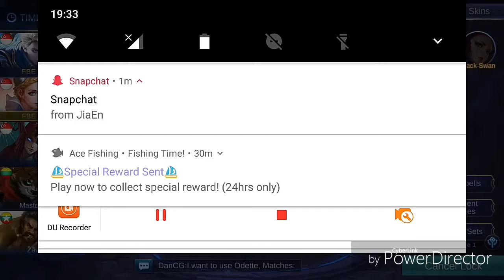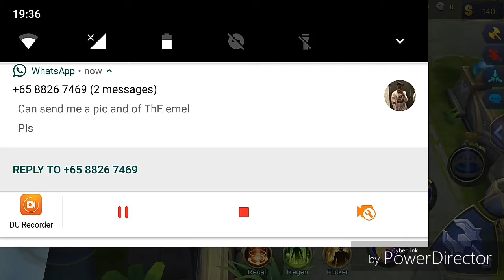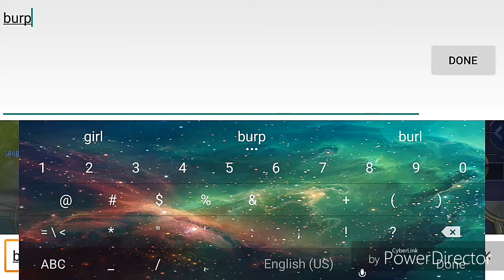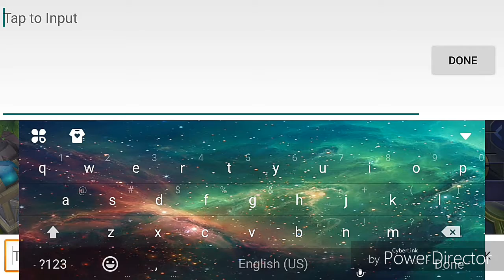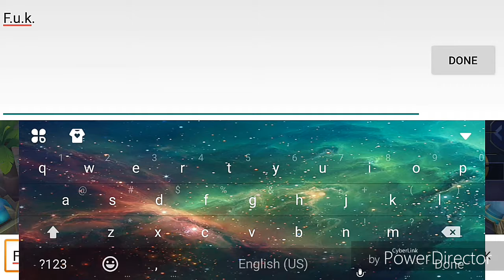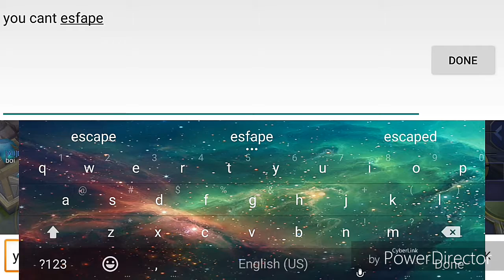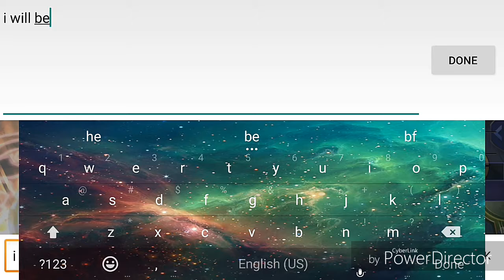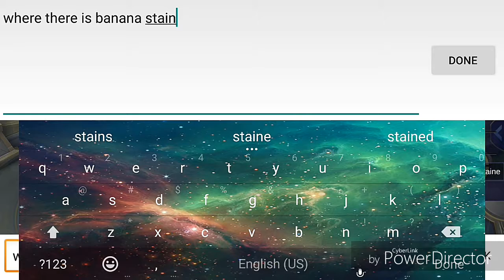Meow | Mobile legend #1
Want more you should know what to do if not let me tell
Step 1:Like my video
Step 3:Comment so I know that you really want it

So that all the step you need do and if you want to add me as friend in Ml I will try and accept you guys and we can play together. Have a nice day guys❤

Other of my friend channel